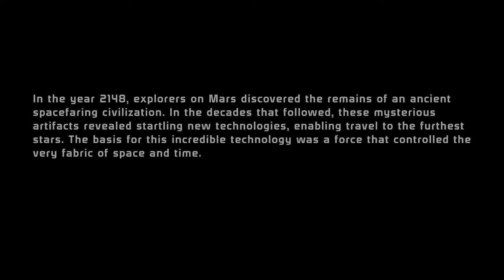S1.E9 • Chapter 9: The Rachni (Part 2) | Mass Effect Legendary Edition | MASS EFFECT 1 GAMEPLAY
S1.E9 • The Rachni (Part 2)
General Shepard confronts Matriarch Benezia and discovers the revival of the Rachni

Welcome to a new series to the channel: Mass Effect Legendary Edition, which includes Mass Effect 1, Mass Effect 2, and Mass Effect 3. We’ll be showcasing Mass Effect 1 gameplay and progress through Mass Effect 2, and Mass Effect 3 accordingly. For now, enjoy a fresh series to the channel. I hope this gives a fresh perspective to Si-Fi, and Action/Adventure fans alike.

Follow me on:

Steam: DaddyMacYT

PSN: Mac_Chicken00